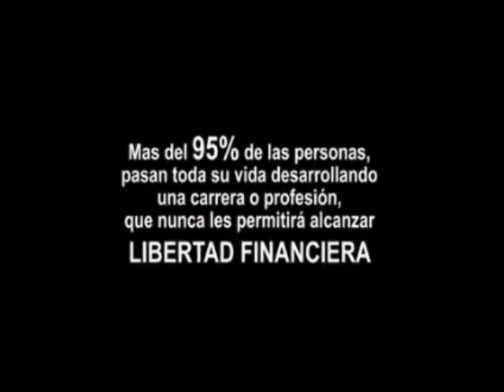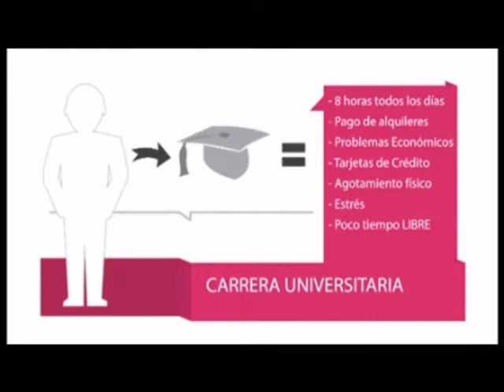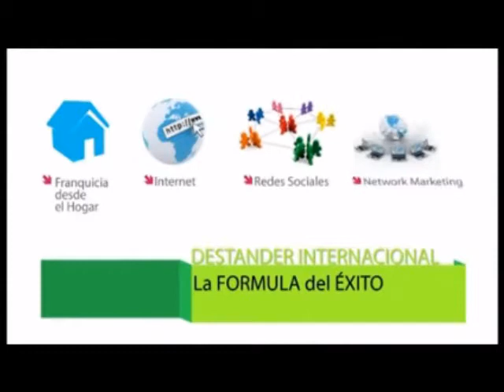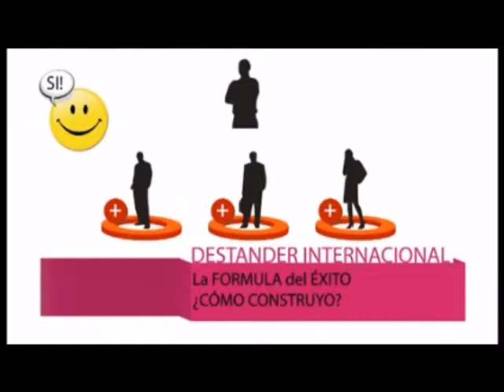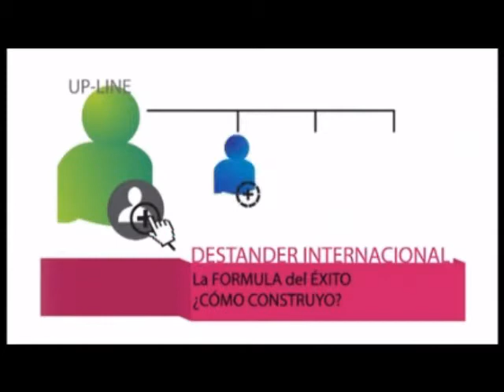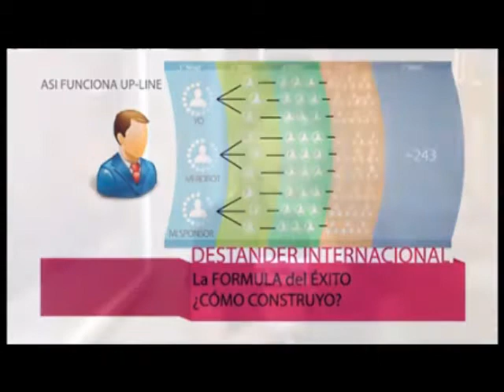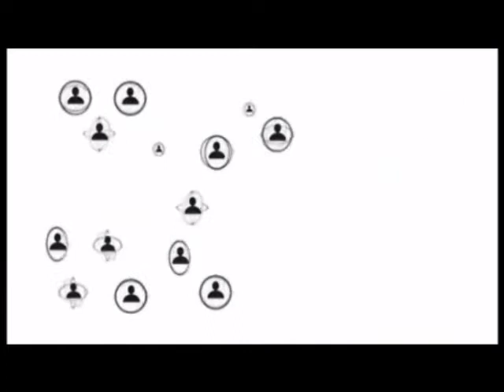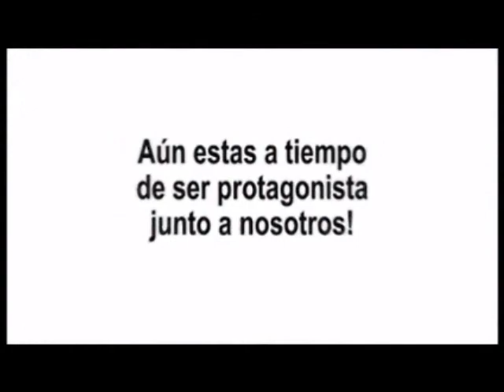" Los nuevos profesionales de Argentina para el mundo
Presentacion de Negocio desde el hogar , con una minima inversion  para lograr libertad financiera ,